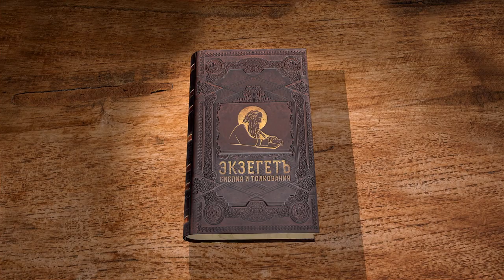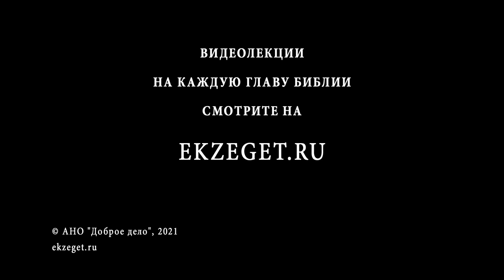Книга пророка Исайи. Глава 1. "Вечно актуальные слова" Священник Антоний Лакирев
В сегодняшнем видео вместе со священником Антонием Лакиревым начинаем цикл бесед на книгу пророка Исайи. Читаем главу 1.
Надписание книги.
 Неблагодарность Израиля по отношению к Всевышнему
 Бедственное состояние народа израильского.
Средство ко спасению – покаяние во грехах.
Пророчество о будущей судьбе Израиля.